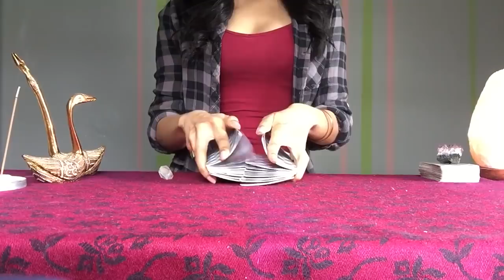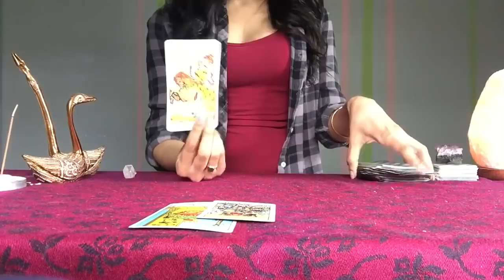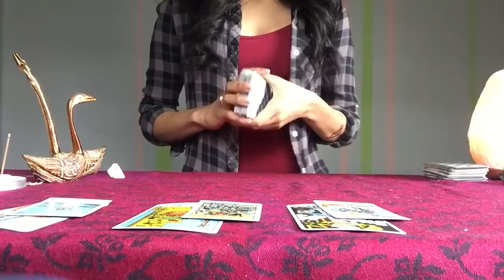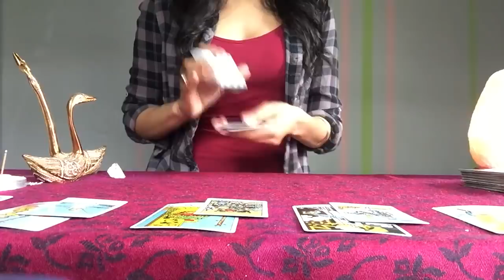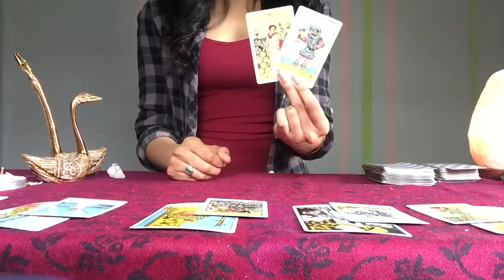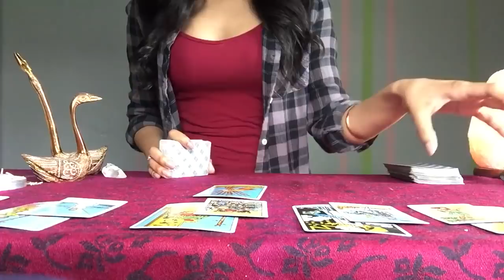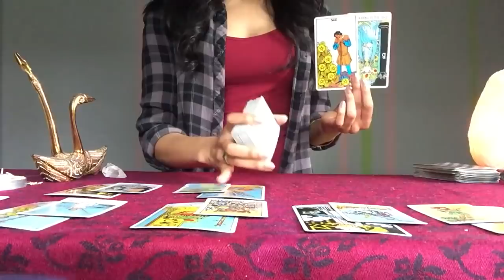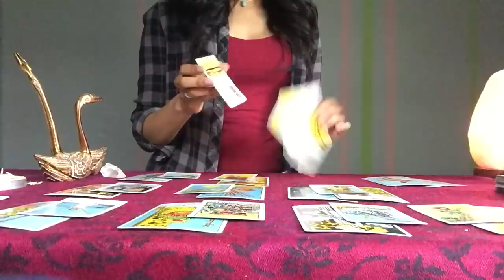*I’m Ready and I Love That You Are Too* Twin Flame May 3-9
Hi, Mostly in the Moment here
There is a bit of suspense in the twin flame connection as divine timing is at play.
The Divine Feminine is in for a lovely surprise finally after so many not so pleasant surprises in love. The DF is going with the flow and shining their light in true happiness while magic happens. The Divine Masculine is so ready to form a stronger bond with the DF in the physical now. The DM feels more powerful and confident as ever because of all the inner work they did too. The DM is ready to work on something new with the DF and the DF is matching the DM in this passionate pursuit. The energy is going to positively manifest for each twin flame pairing differently but because something so grand is about to pop into their life, or the beginnings of it, the universe wants to leave the details out so it can be somewhat of a surprise. My advice- listen to your body and it’s needs.

Thank you so much for your love and support for this channel! It means a lot to me and I try to work on improving it as much as I can. It helps me understand how to best contribute to this beautiful community. Thank you!